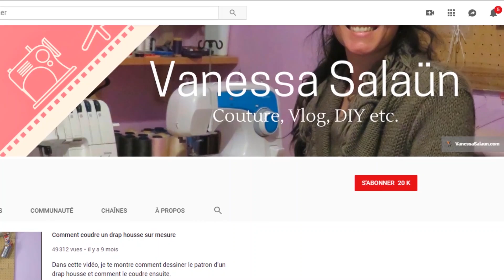Comment coudre un maillot de bain à partir d'un patron de culotte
Dans cette vidéo, je te montre comment coudre un bas de maillot de bain entièrement doublé à partir de mon patron gratuit de culotte Azur.

Mon matériel couture :
La règle courbe
Aiguilles pour jersey
Cutter rotatif